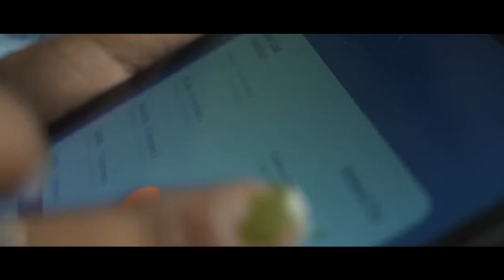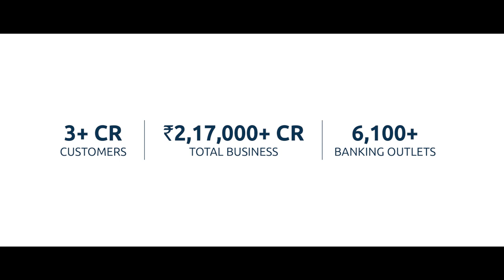Call of Bandhan | Sonic Identity | Bandhan Bank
Presenting the ‘Call of Bandhan’. Bandhan Bank X Amit Trivedi

Our 'Call of Bandhan', has been composed by the music maestro, Amit Trivedi himself! Listen to him share the story behind this sonic identity for the Bank. And don't miss the video that follows, showcasing the Bandhan journey.